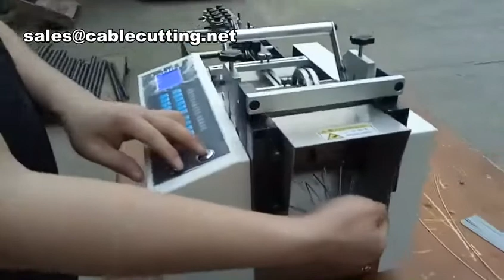Wire Rope Cutting Machine Metal Cutting Machine Wire Straightening Cutting Equipment, Rope Wire Cut